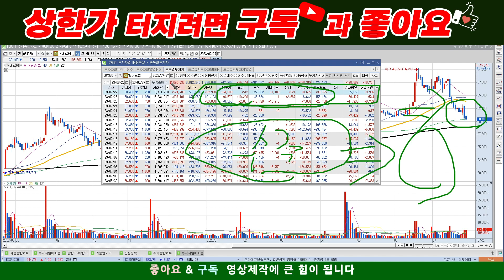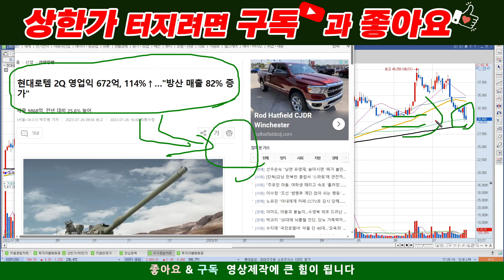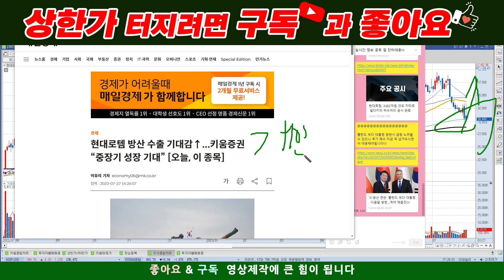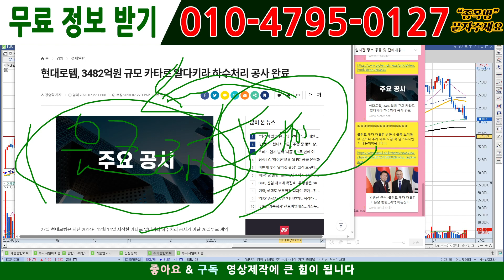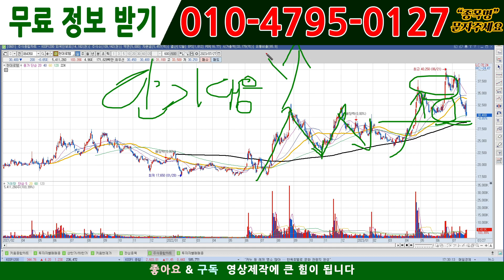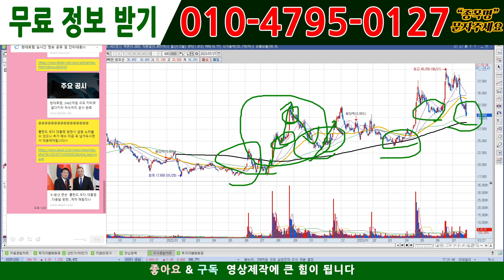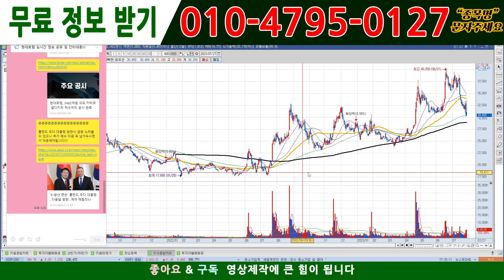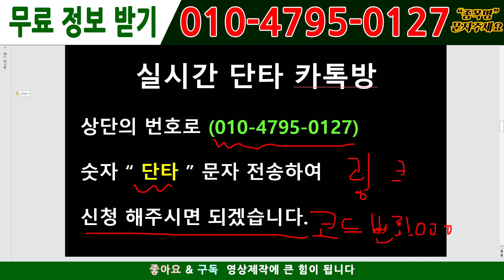[주식][주식전망]현대로템 - 제발 모르면 매수/매도 금지!!!